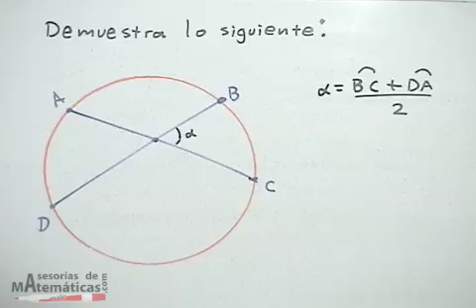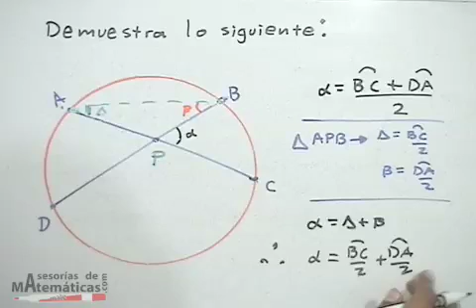Ángulo formado por dos cuerdas en una circunferencia